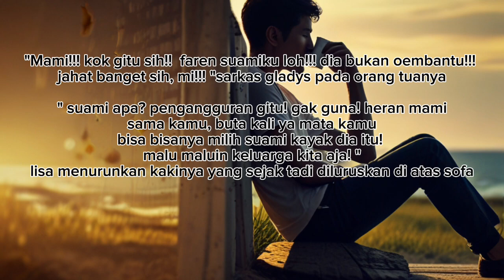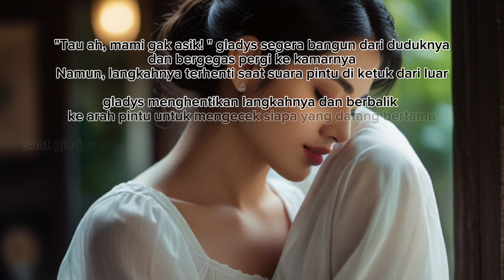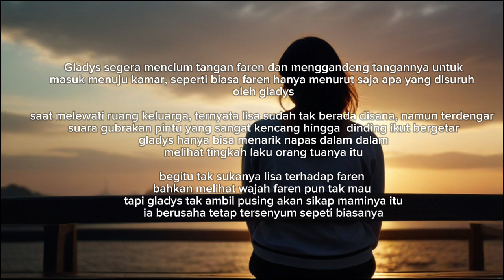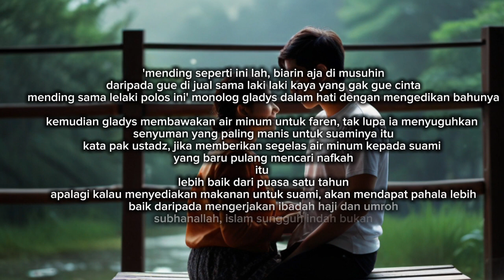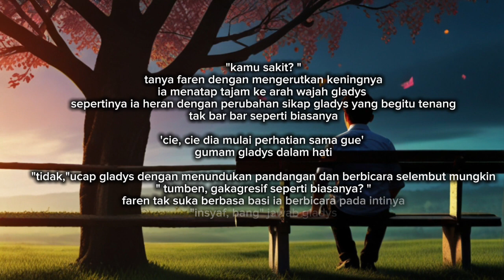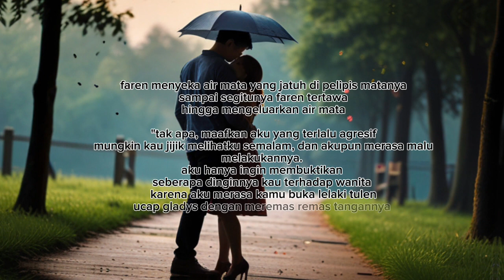CERITA "DIKIRA MISKIN TERNYATA CRAZY RICH" part 29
Sebuah alur cerita tentang seorang pemuda yang di hina di kira miskin ternyata crazy rich
namun cerita ini karangan fiktif belaka apabila ada kesamaan nama, tempat, dan lain sebgainya semua itu tidak di sengaja dan tolong di maafkan